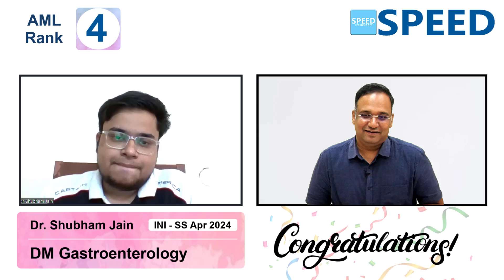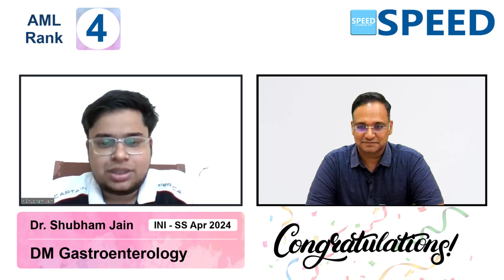INI SS April 2024, DM Gastroenterology, Dr. Shubham Jain., 4th Rank AML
DM Gastroenterology, 4th Rank AML, INISS April 2024, Dr. Shubham Jain. SPEED Topper, Congratulations!

⚕️ Course Duration:
 3 Years | 2 Years | 1 Years | 6 Months | 3 Months | 2 Months

Special Features
• 24/7 access to all previous recordings of live sessions you missed.

1. Medical Group
2. Paediatric Group
3. Respiratory Medicine Group
4. Anaesthesia Group
5. Radiodiagnosis Group
6. Microbiology Group
7. Pathology Group
8. Pharmacology Group

1. Surgical Group
2. OBG Group
3. Orthopaedics Group
4. ENT Group

1. Cardiology
2. Paediatrics
3. Critical Care Medicine
4. Gastroenterology
5. Nephrology
6. Endocrinology
7. Anaesthesiology
8. Medical Oncology
9. Pulmonology
10. Neurology
11. Clinical Immunology and Rheumatology
12. Clinical Hematology
13. Pathology
14. Clinical Pharmacology
15. Infectious Diseases
16. Radiology

1. Surgical Gastroenterology (SGE)
2. Urology
3. Surgical Oncology (Oncosurgery)
4. Endocrine Surgery
5. Plastic Surgery
6. CTVS & Vascular Surgery
7. Neurosurgery
8. Pediatric Surgery
9. Head and Neck Surgery
10. Gynaecological Oncology